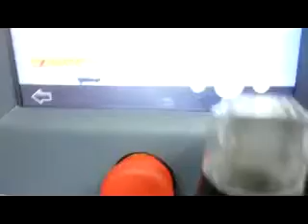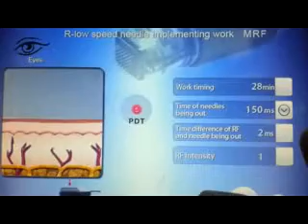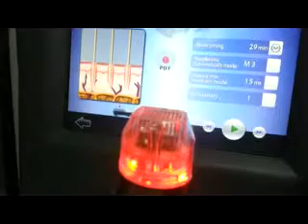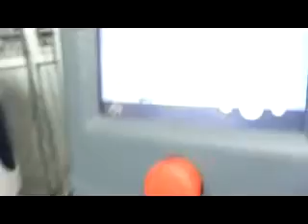MR16-2S simple operation